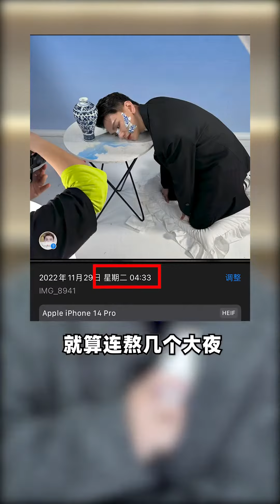用空4 瓶！美肤宝白白卷王！黄黑皮快进式 美白 就靠它